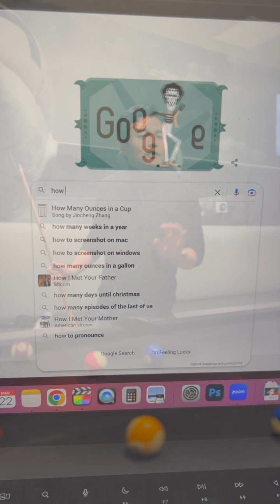ကိုအေဒီယံဇော်ကို အမေးအများဆုံးမေးခွန်းများ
facebook တွင် အမေးများဆုံးမေးခွန်းများရဲ့ အဖြေတွေအားလုံးကို နားထောင်ပြီး ဟောလိဝုဒ်မှာ မြန်မာလူငယ်မျိုးဆက်သစ်များကို အောင်မြင်အောင် ကူညီပေးနိုင်မည်ဟု မျှော်လင့်ပါသည်။